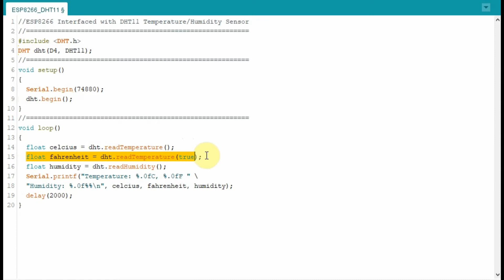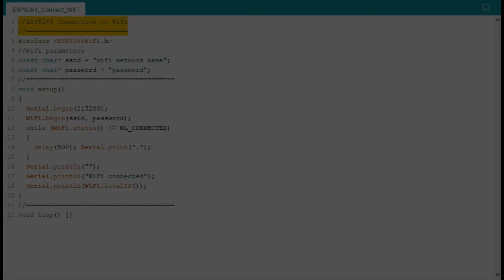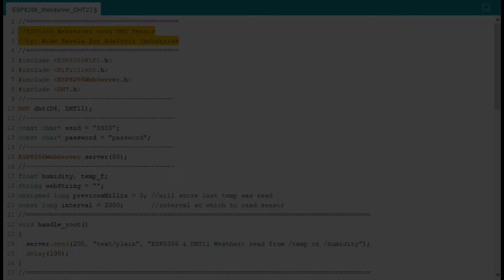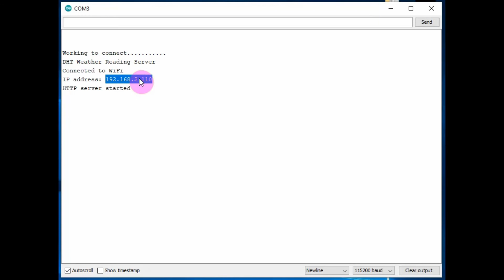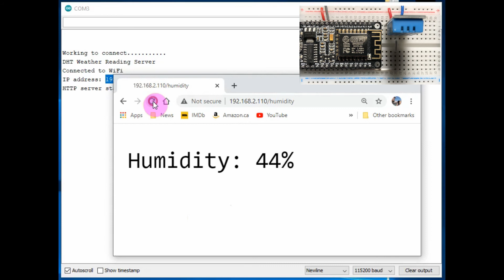ESP8266 Webserver with DHT11 Sensor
ESP8266 is used as a webserver with DHT11 sensor as input providing temperature and humidity readings. The sensor data can be accessed on the web via an IP address.

Contents:
0:00 Introduction
0:27 Block Diagram of Implemented System
1:08 C++ Sketch - Temp & Humidity on Serial Monitor
1:53 Demonstration
2:14 C++ Sketch with Demo - Connecting to Router Wi-Fi
3:24 C++ Sketch - Temp & Humidity on Webpage
3:55 Demonstration
5:27 Conclusion